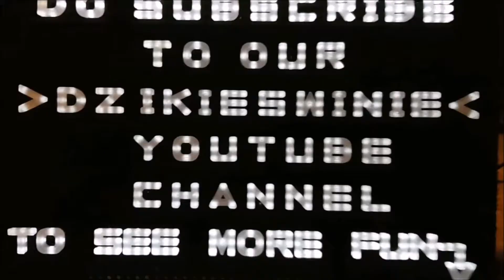Harley-Davidson Sportster Upgrades